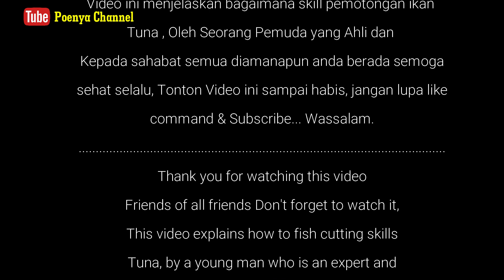GREAT TUNA FISH CUTTING SKILLS || 35 KG $ 10 PIECES ~ Poenya Channel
THE MOST POPULAR FISH IN ASIAN COUNTRIES AND THE MOST EXPENSIVE FISH
EXPERT & PRO OF 30KG LARGE TUNA CUTTING KNIFE - Poenya Channel